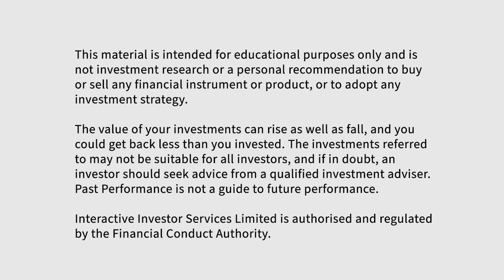Shaun Dooley: The ii Family Money Show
Shaun Dooley is one of the most recognisable faces in British film and TV, starring in Official Secrets and The Woman In Black on the big screen, as well as hit dramas Broadchurch and Gentleman Jack.

In episode four of The ii Family Money Show, he and wife Polly – who have four children together – tell Gabby Logan about how their humble beginnings shaped their attitude to family finance, why Harold Pinter’s The Caretaker changed the course of Shaun’s life, and why he’d ban the word ‘celebrity’.

Plus, interactive investor’s Personal Finance Campaigner Myron Jobson joins Gabby to suggest ways you can invest for your family’s future and also looks back at last year’s ii Great British Retirement Survey ahead of the launch of the 2021 survey on 13 October.

This episode is also available on your usual podcast app and the ii

To find out more about ii’s junior stocks and shares ISA (JISA)

Important information
This material is intended for educational purposes only and is not investment research or a personal recommendation to buy or sell any financial instrument or product, or to adopt any investment strategy. The value of your investments can rise as well as fall, and you could get back less than you invested. SIPPs are aimed at people happy to make their own investment decisions. You can normally only access the money from age 55 (57 from 2028). The investments referred to may not be suitable for all investors, and if in doubt, an investor should seek advice from a qualified investment adviser. Pension and tax rules depend on your circumstances and may change in future. Past performance is not a guide to future performance. Interactive Investor Services Limited is authorised and regulated by the Financial Conduct Authority.